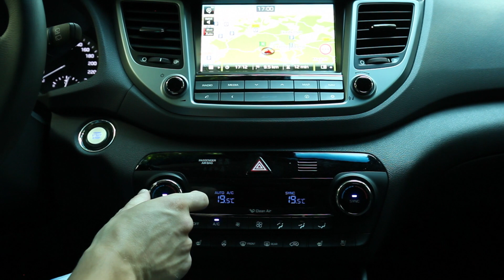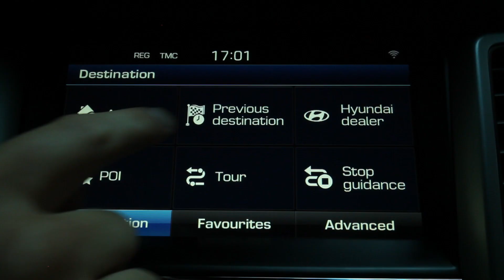Hyundai Tucson - review Autovisie TV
Een oude naam voor een compleet nieuwe auto. De opvolger van de Hyundai IX35 heet gewoon weer Tucson. Een middenklasse SUV waarmee de Koreanen een sprint trekken naar de top van het segment.